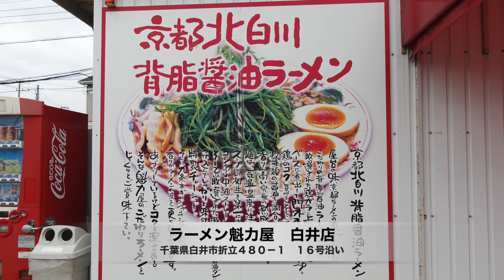【ラーメン魁力屋 16】 特製醤油全部のせラーメンの焼きめし定食を食す ＃819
味も接客も素晴らしいお店のランチは、癒されます